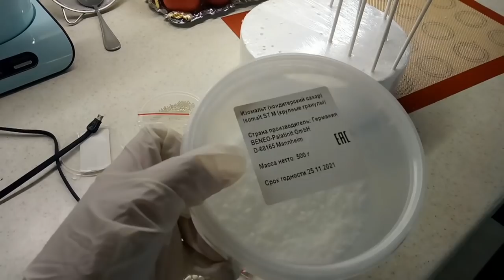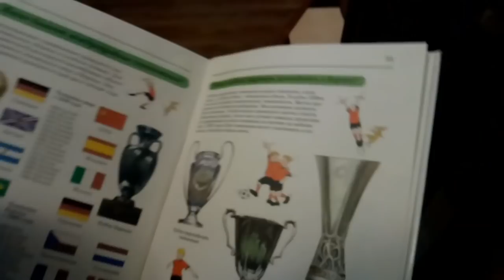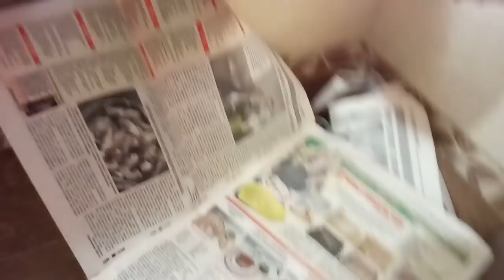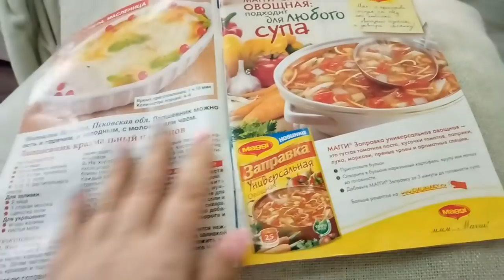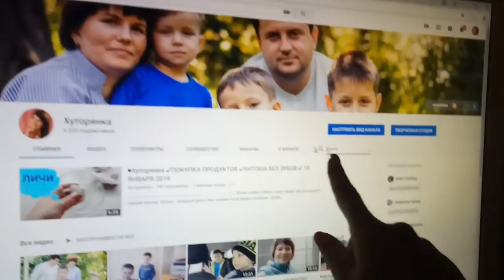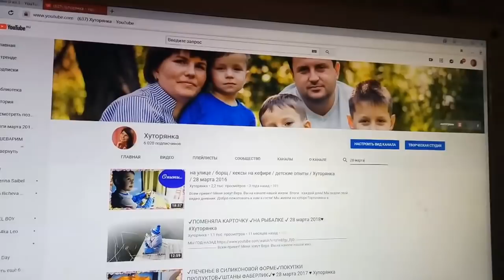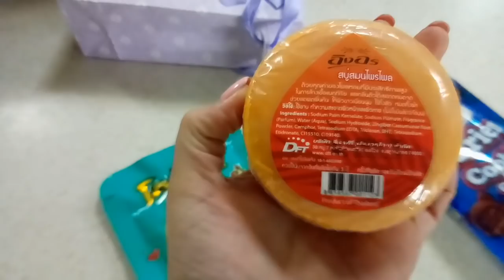♥Хуторянка ✔29 МАРТА!!! ШАУРМА НА ЗАВТРАК !!! ПОДАРОЧКИ ИЗ ТАЙЛАНДА !!!